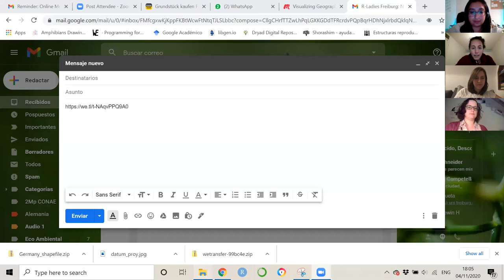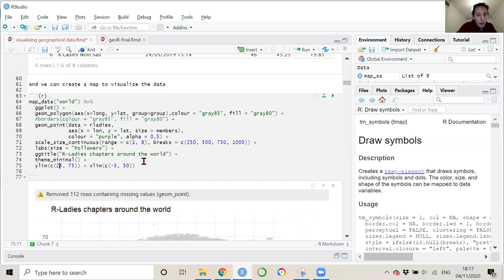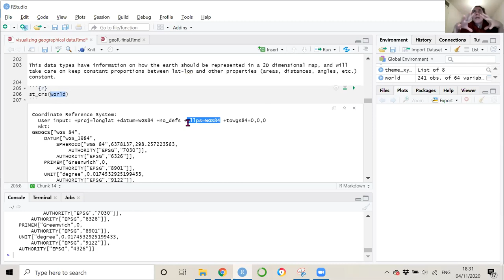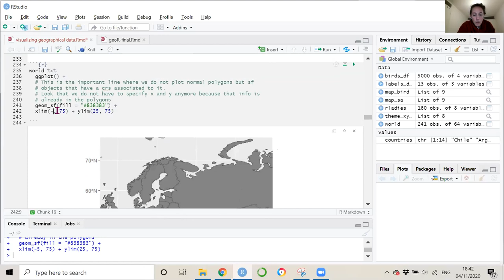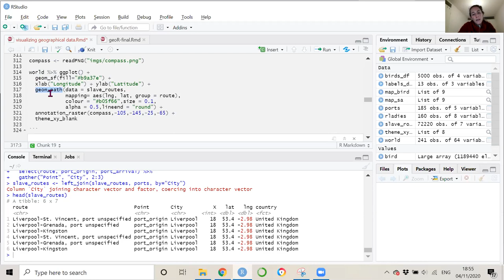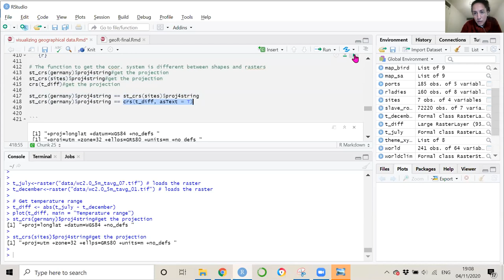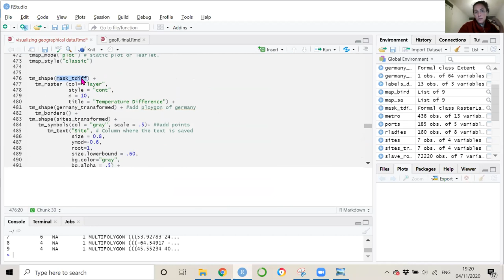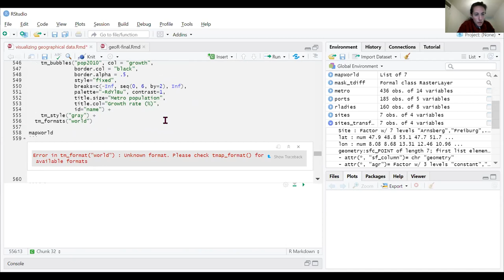Visualizing Geographical Data with R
Talk by Elisa Schneider (@ichisa5)
We present an overview of a few different ways to make nice maps, both static and interactive.
We start by building a plot using ggplot2 to visualize data with spatial information.
Then, we will introduce some basic concepts to work with georeferenced data in R, like vector, raster and reference systems. We will explore the packages that allow us to manipulate this data into R.
We will finally explore the package tmap for rapidly creating beautiful and interactive maps!!